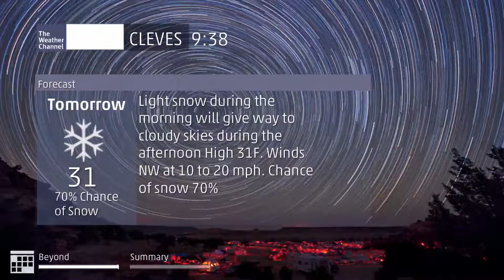Intellistar 2 Prototype Emulator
This is the prototype or beta from 2014 so compare this to what i make now. It does contain lots of errors and i didn't bother putting narrations because just like my first intellistar 2 video, i didn't have narrations.